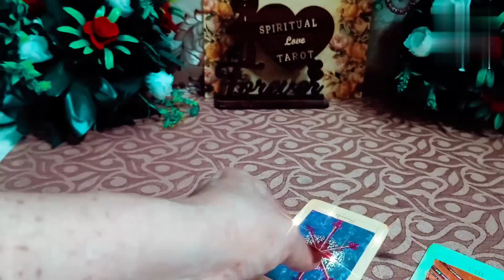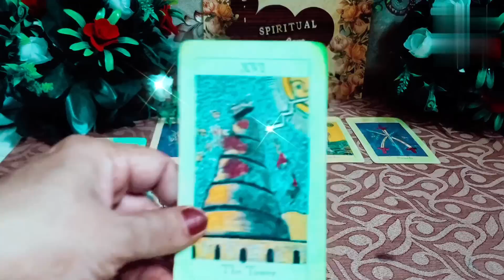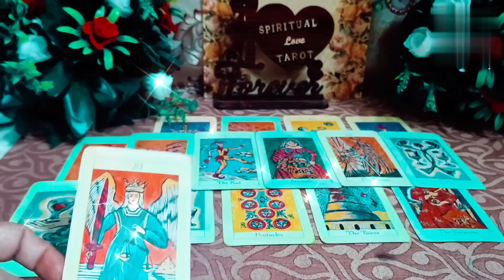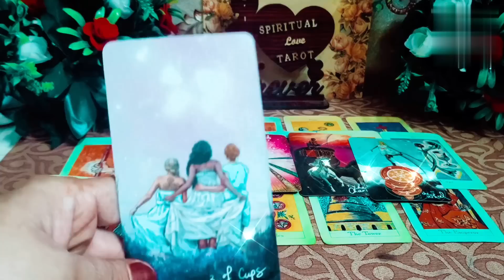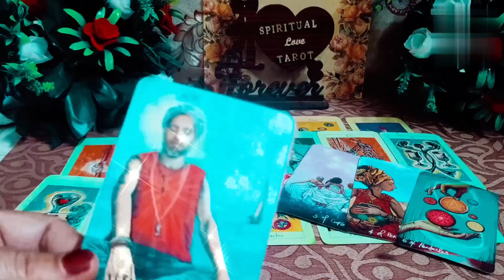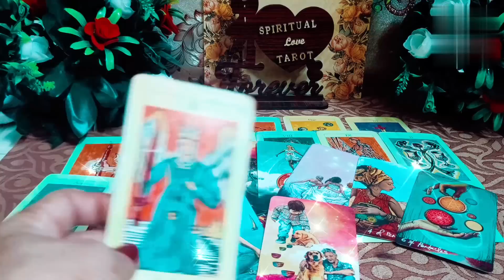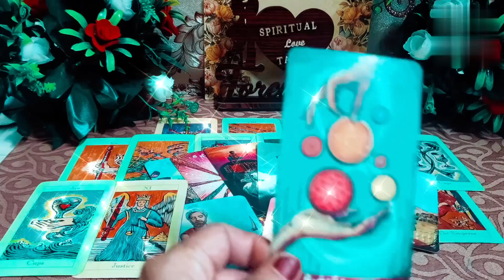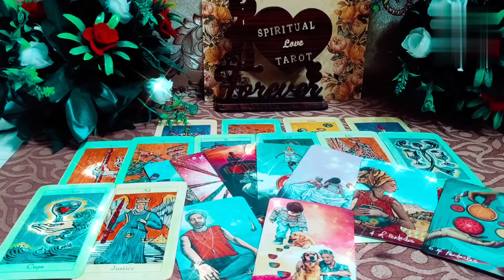aapke partner ke current feeling action Lena chahte Hain#spiritual